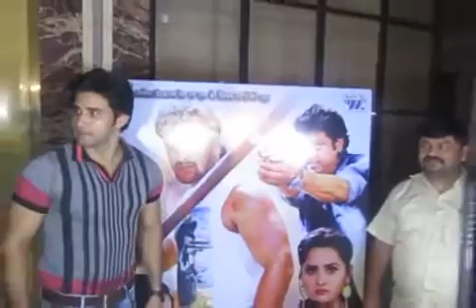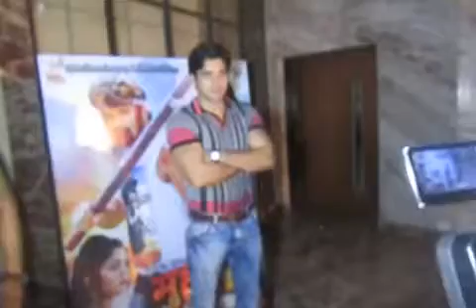KHESARILAL YADAV RAVI KISHAN/ Dinesh Lal Yadav/ FIRST LOOK/ FILM MUQADDAR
GRAND BLOCKBUSTER PARTY BY WSAIM KHAN#FIRST LOOK OF BhojpuriBlockBusterFilm MUQADDAR Producer WasimKhan , DirectorShekharSharma AND & Commando 2 Staring SuperStarkhesarilalYadav , ShameemKhan BeautyqueenKajalRaghwani , ShubhiSharma , AyaKhan NageshMishra, Baleshwar Singh ,Cp Bhatt ,Prakash Jais .etc Action Director MosesFernandes of Prem Ratan Dhan Payo, MEDIA PARTNER DSABOLLYWOODCHANNEL.GUEST OF HONOUR RAVI KISHAN,NIRAVA, Aamrapali Dubey, Dinesh Lal Yadav (Nirahua) .THAI MEENA OF CONGRESS,ASHOK JADHAV OF CONGREESS, KUMAR MOHAN, MUSIC DIRECTOR SHRAVAN,ACTOR RAMESH GOYAL,ACTOR SAPNA SAPU,ASHOK SHAKHER, PUNEET KHARE,DR PRAKASH TATA AND MANY MORE..VIDEO BY DSABOLLYWOODCHANNEL. Please do watch our channel. We cover all Type of events.